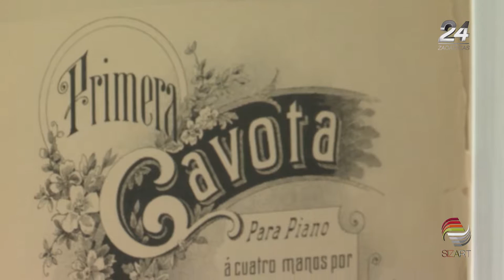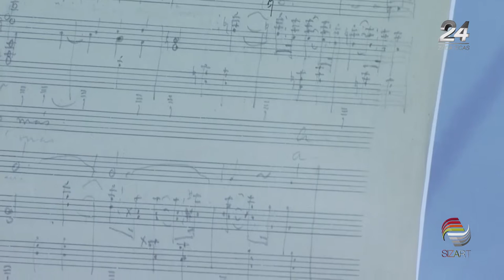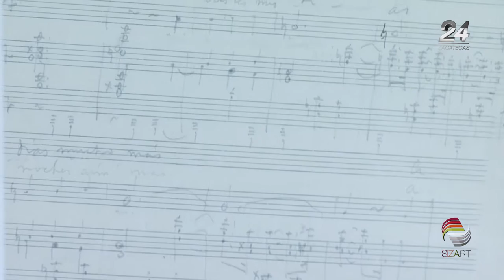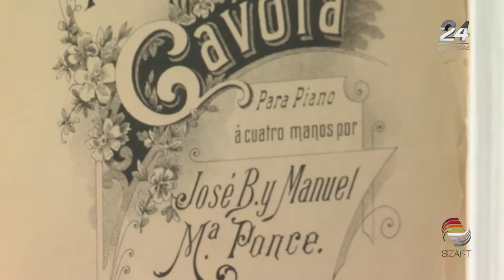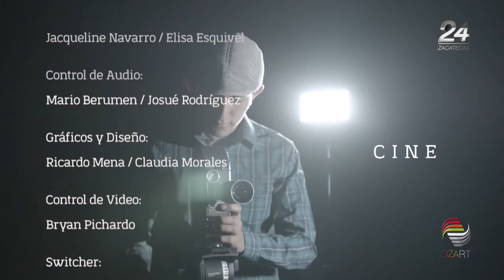Especial Museo Manuel M Ponce Entrevista y música con Julio César Jiménez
Entrevista y presentación musical con Julio César Jiménez, como parte del especial del Museo Manuel M. Ponce por su segundo aniversario.

Parnaso TV - de Lunes a Viernes de 18:00 a 19:30 hrs por Canal 24 del Sistema Zacatecano de Radio y Televisión.